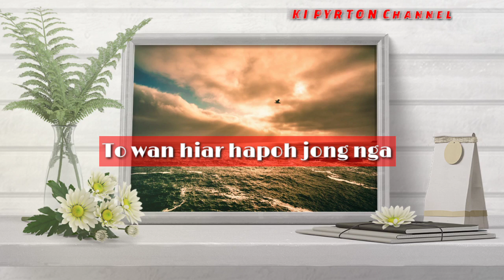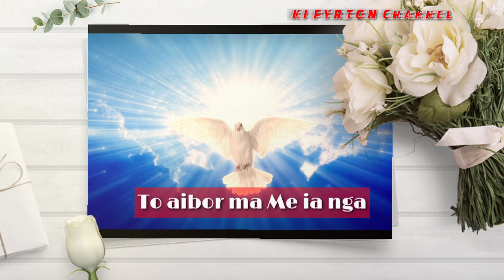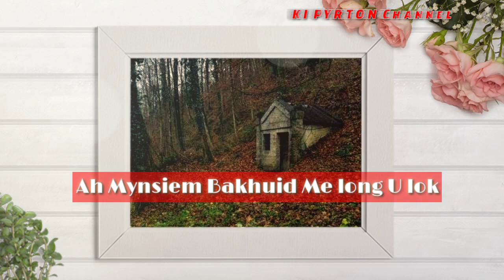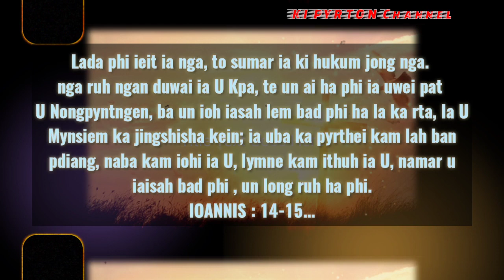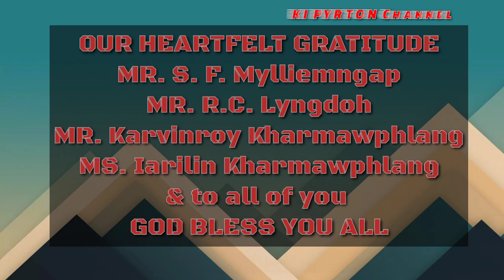MYNSIEM BAKHUID//COVER//KI PYRTON FT. SAKASHAMEHI & FIDELIA//LYRIC VIDEO//KHASI GOSPEL SONG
MYNSIEM BAKHUID. Kane ka dei ka Vocals cover ryngkat bad ki paralok kynthei ba ju ia rawai lang bad ngi ngi na kawei ka por sha wei pat.

Ngi ngeit skhem phin don hapdeng ka met ba shait ba khlain baroh da ka jingsumar U Trai Kynrad na jrong.

Nongrwai
Miss. SAKASHAMEHI MAWROH
Mrs. FIDELIA MANNERS
Mr. CHANMICKY MANNERS
Mr. LAMPHRANG SUCHEN.

Composed : S.F. MYLLIEMNGAP
Recorded at AIM PRIEST RECORDING STUDIO PYNURSLA.
Mastering Mixing : R.C. LYNGDOH.

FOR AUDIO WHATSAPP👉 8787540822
Produced By KI PYRTON 2020